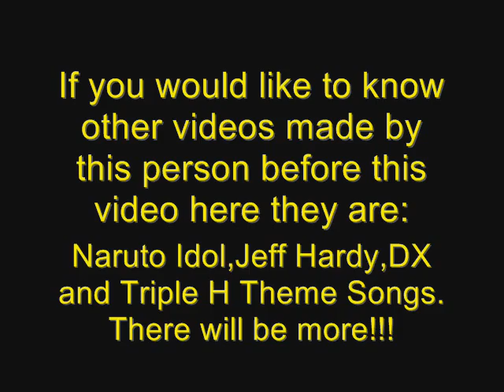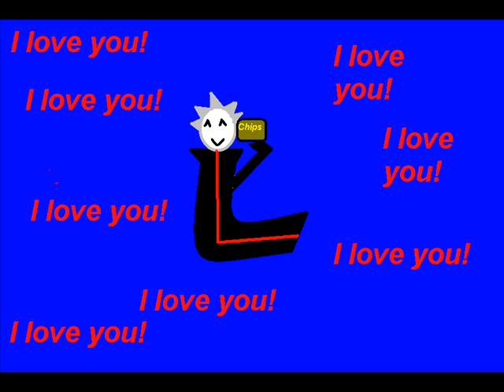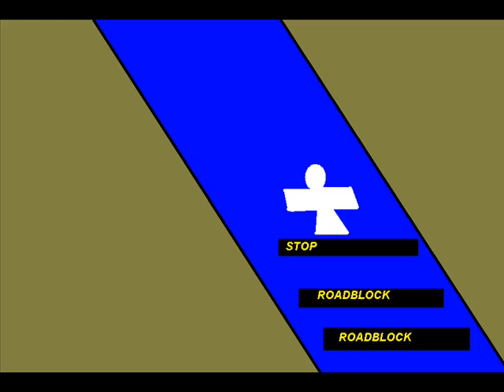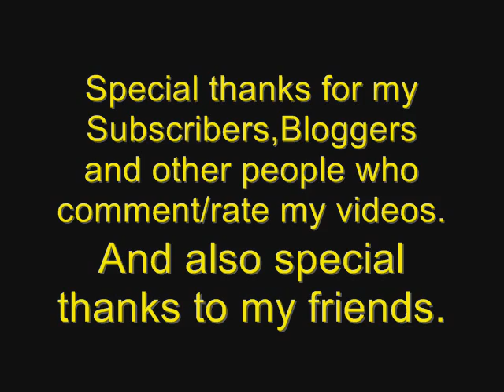Akatsuki Adventures Episode 1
This is my first animation cartoon! I'll probably turn into a series. AND! I probably will make a Celeb anime series lol sorry im just crazy LOL